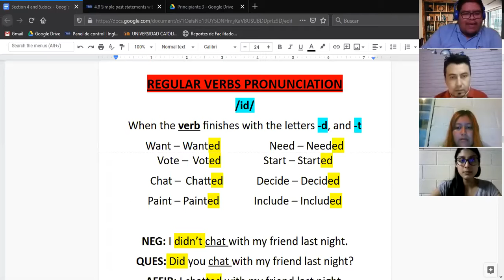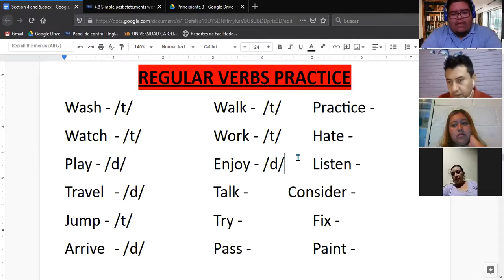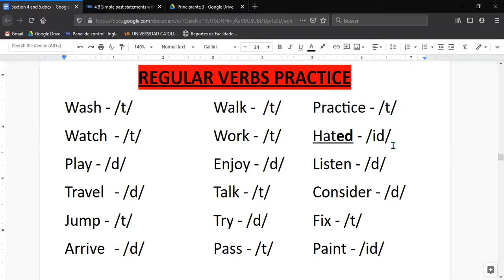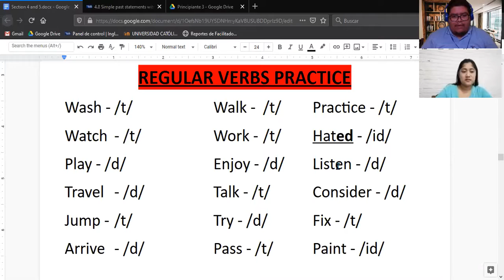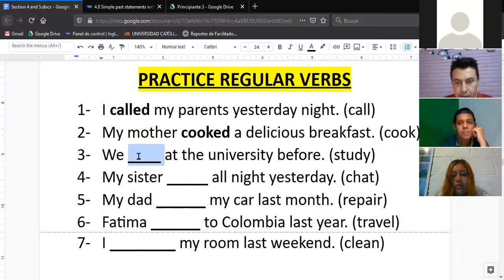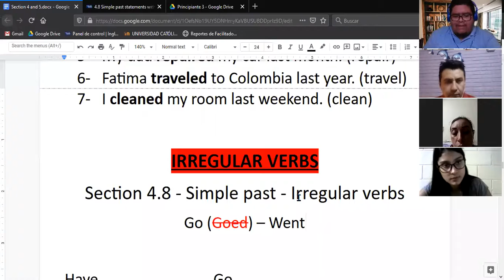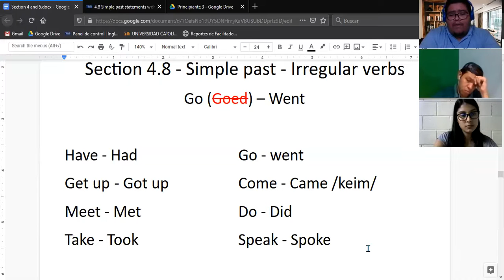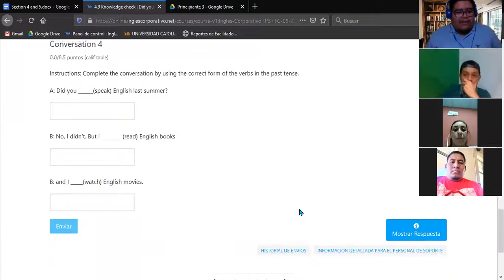Ingles Corporativo- Irregular verbs (08/10/2020)